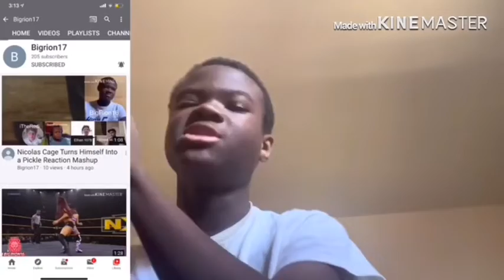SML Movie: Scooter The Rapper Live Action + Animation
my linke to the razer website. anyway purchases made through here, i will get a cut of it. Live Action
SML SMLAnimation Reaction link to razor website, any purchase made through link i will get a cut of